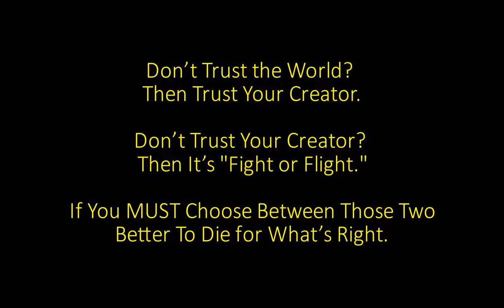Diamond Oracle #118 - Wisdom of The Gods